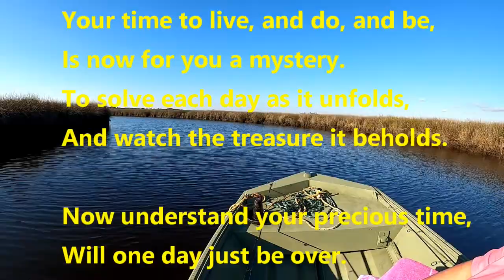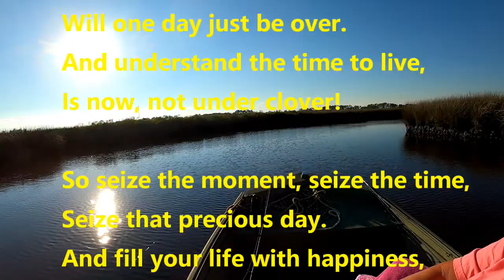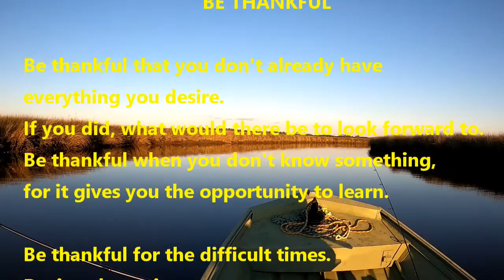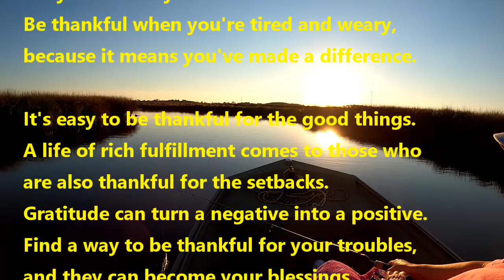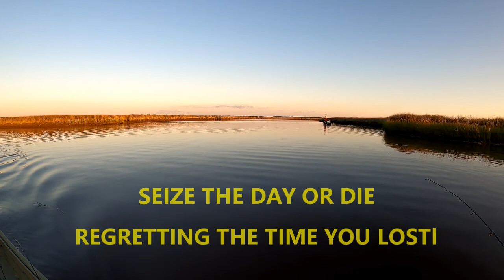Thankful For The Gift of Life and Living Good While Fishing Somewhere Up A Creek!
Somewhere Up A Creek's creators and duo fishing team had a near death experience while cast netting from a small bridge in Eastern North Carolina. This video tells the whole story. By the Grace of God they were spared to be able to escape the incident and continue to spread comedy and great fishing video's to their wonderful audiences.

Mikey and Angela have become one of the internet's funniest fishing duo. They continue to entertain their audiences with so much laughter because there is no fishing duo quite like Mikey and Angela.

You will find this video to be an inspiration to you to live life to the fullest and never take for granted your loved ones. This is truly a wonderful video and one you will not want to miss viewing that just came off of their shelf.

If you would like to know more about Somewhere Up A Creek come visit us on Facebook. You may also come join the Somewhere Up A Creek Fishing Group located there.

As always, God Bless You, God Bless America and Go Fish!

We also give all credit for our work and continued growth to our Creator Jesus Christ!